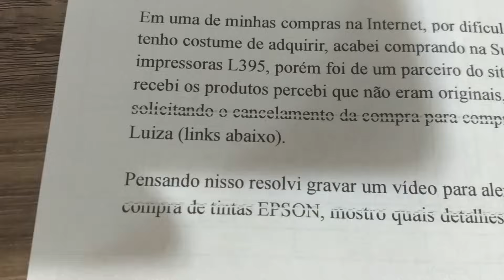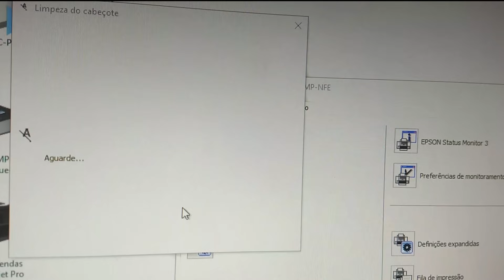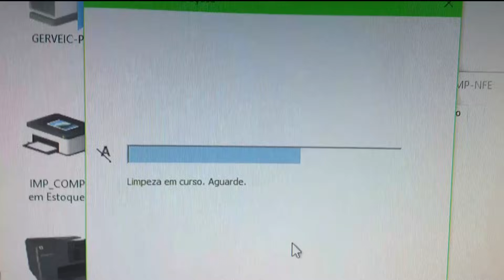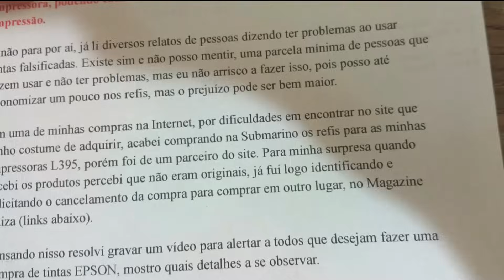IMPRESSORA EPSON COM FALHAS NA IMPRESSÃO - Resolvido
Sua impressora Epson está com falhas na impressão? Se mesmo com tanque cheio de tinta suas impressões estão falhando, veja como resolver! Já adianto que não é um defeito da sua impressora não, o procedimento foi feito no modelo L395, porém servirá para outros modelos Epson como: L220, L365, L396, L380, L120, L575, L1300, L1455, L4160, L355, L555, L375, além dos modelos de cartucho de tinta.

Confira no vídeo como é fácil resolver isso!

Sto Agostinho